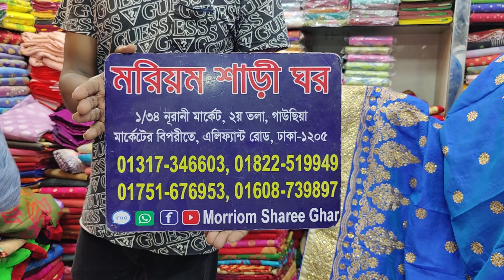অবিশ্বাস্য ধামাকা অফার ইন্ডিয়ান গর্জিয়াস পার্টি শাড়ি মাত্র ১২০০ টাকা😱😱